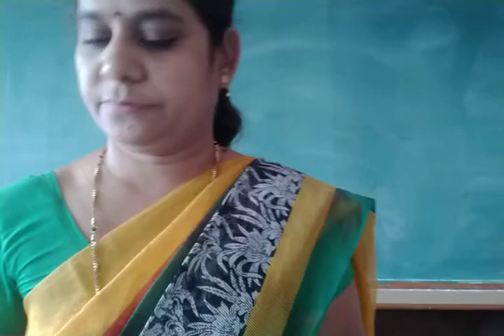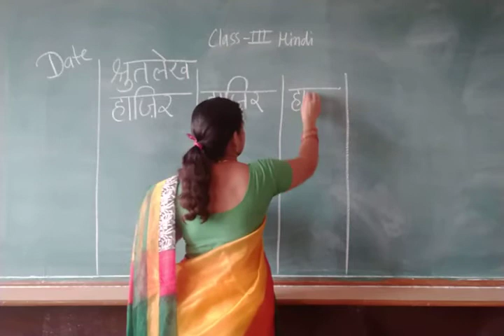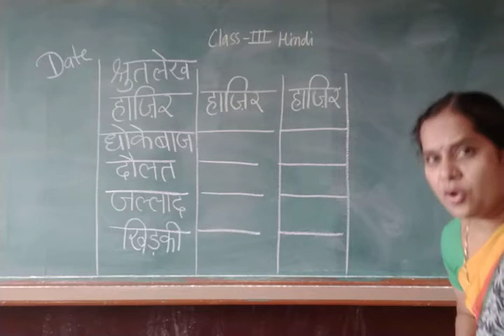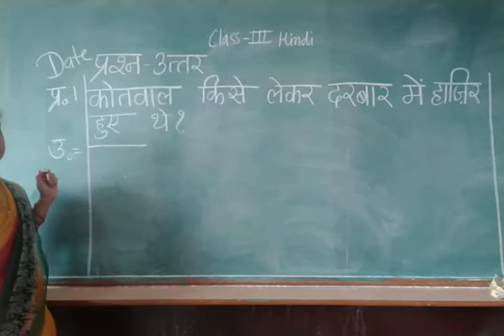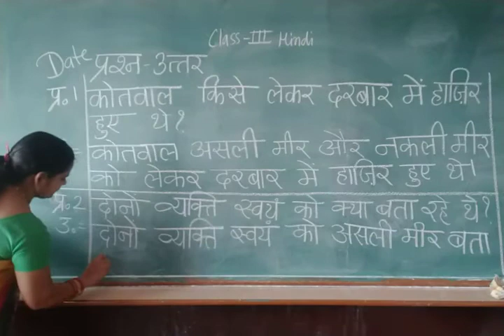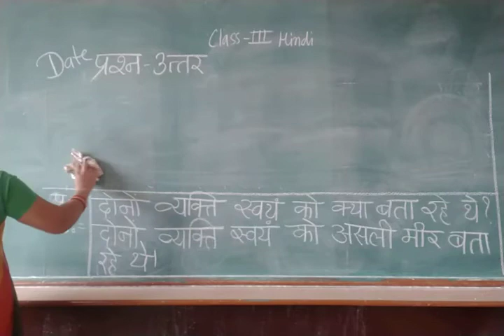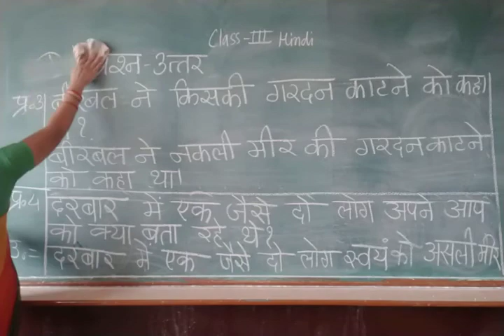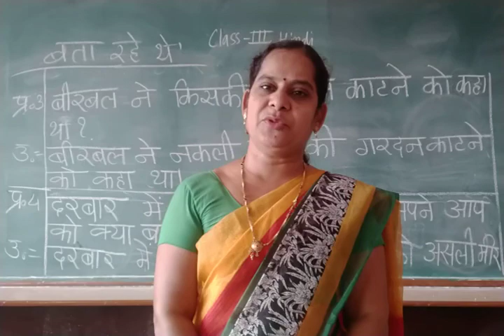Class 3 Hindi Lecture 3 Chapter 3 Shrutilekh & Question Answer Q 1 to Q 4 RD 17 07 2021